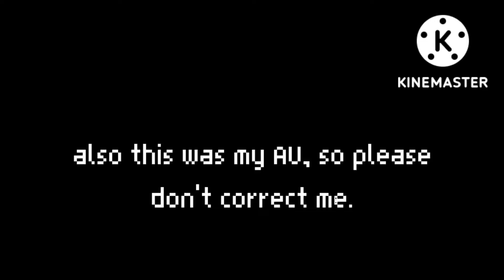afton family stuck in room for 24 hours|| (1/?)